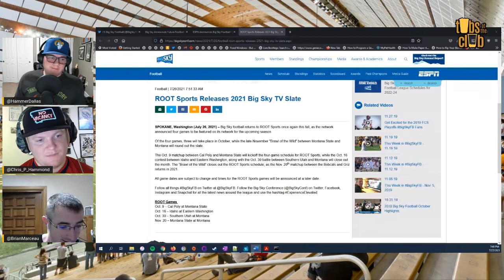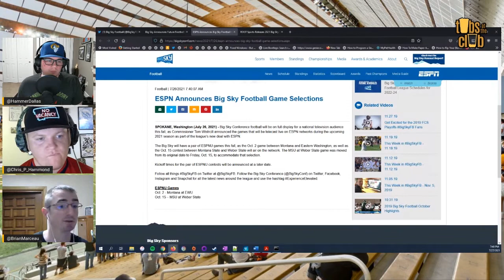ESPN U v Root Sports v ESPN+ | Dammers Shorts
The Big Sky Conference has new TV Deal with ESPN. Meaning you can stream most games on ESPN+. We also will get two ESPNU games a year and still get Root Sports games as well. Which is best?

ROOT Games
October 9 – Cal Poly at Montana State
October 16 – Idaho at Eastern Washington
October 30 – Southern Utah at Montana
November 20 – Montana State at Montana

ESPNU Games
October 2 – Montana at Eastern Washington
October 15 – Montana State at Weber State,

Thank you to our Patreons! This episode is not possible without them:

Tub Club:
Nick Weber, Mathew Janicek & Daryn Cozak
Tub Token: Nick Stutzman
Premium Drink Token:  Dave Ellison, Taylor Cash

Hughes River Expiditions: hughesRiver.com